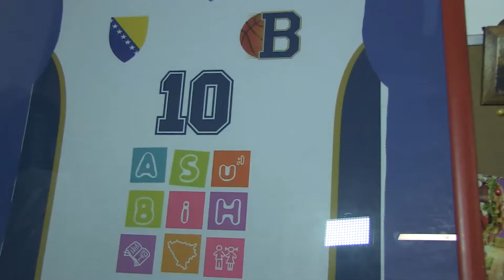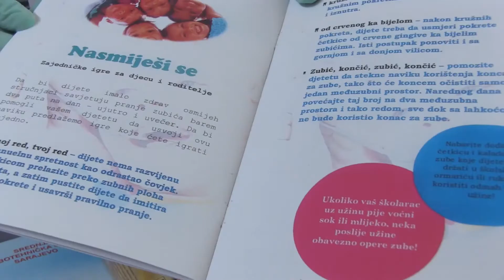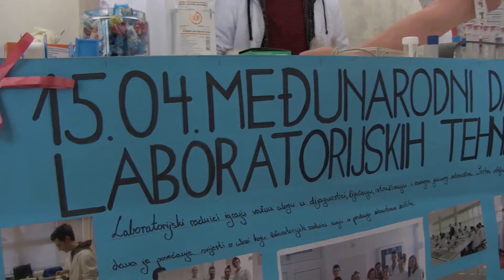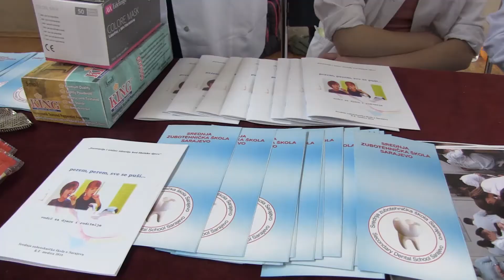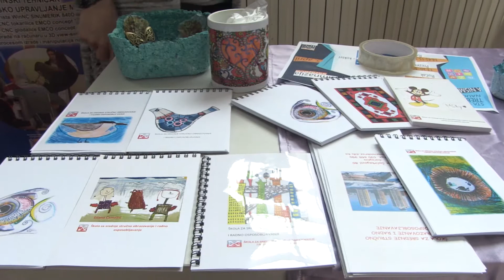Asocijacija srednjoškolaca u BiH - RS 22/04/2018